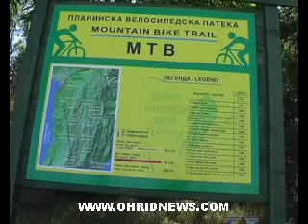velosipedska pateka Galiccica